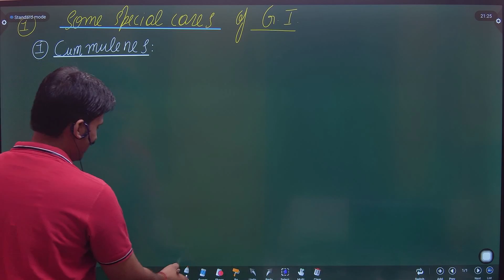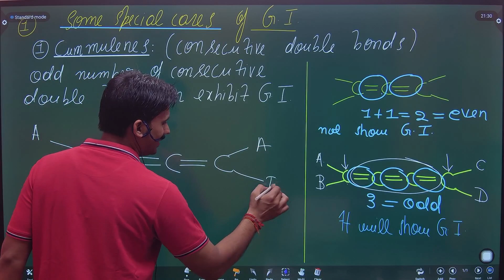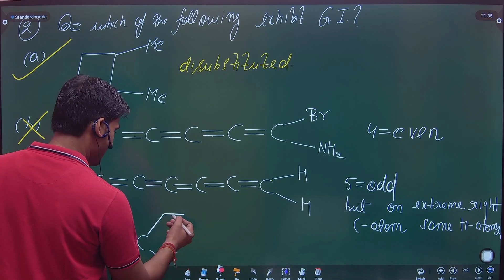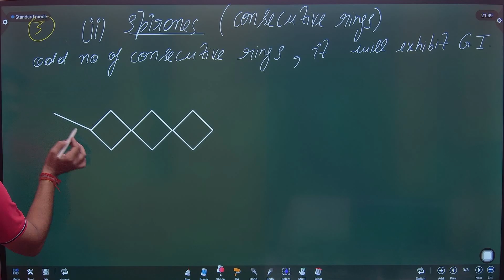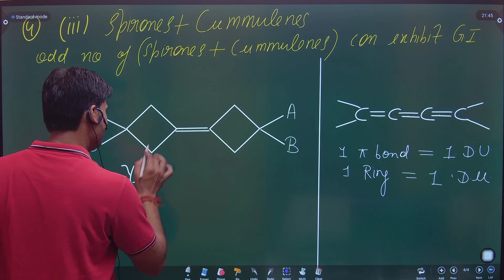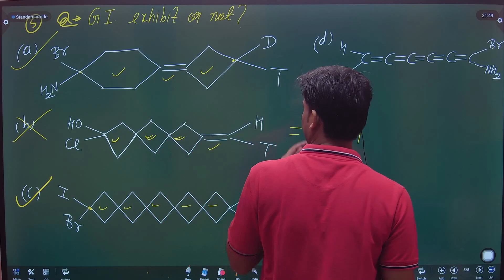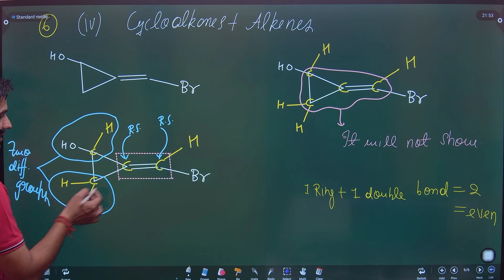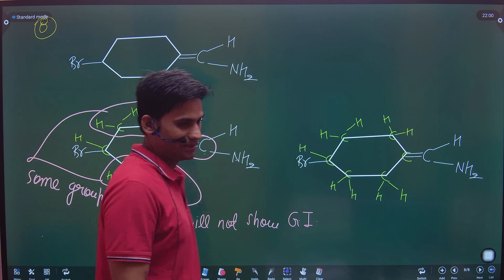11 Class Chap 12 | Isomerism 12 | Special Cases of G.I. | Cummulenes | Spiranes | Spirane+Cummulenes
Organic Chemistry : Isomerism Class 11 | ISOMERISM 12 | Class 11 Chapter 12 Chemistry | Special Cases of G.I. | Cummulenes | Spiranes | Spiranes+Cummulenes IIT / JEE / NEET | NCERT / CBSE

Class 11 Chapter 12 Isomerism in O.C. | Special Cases of G.I. | Cummulenes | Spiranes | Spiranes + Cummulenes | Cycloalkanes + Alkenes |

Special Cases of G.I. | Cummulenes | Spiranes | Spiranes + Cummulenes | Cycloalkanes + Alkenes |

Orgainc Chemistry class 11
isomerism class 11
isomerism neet
isomerism in organic chemistry class 11
isomerism in organic chemistry
chain isomerism
isomerism class 11 ncert
organic chemistry class 11 jee
Isomerism full chapter class 11
organic chemistry class 11 notes

Topic :- 11 Class Chap 12 | Isomerism 12 | Special Cases of G.I. | Cummulenes | Spiranes | Spirane+Cummulenes